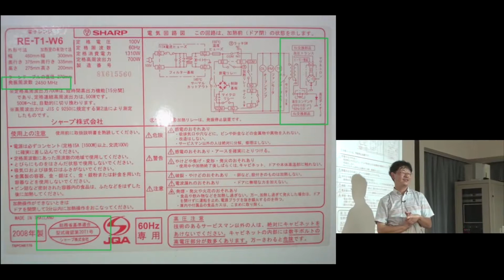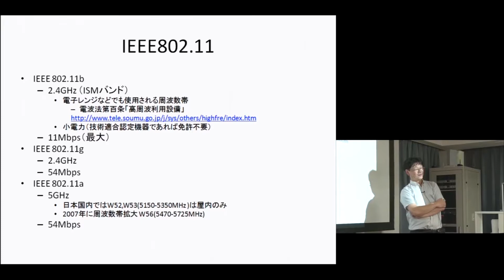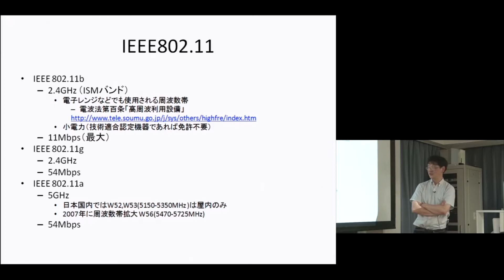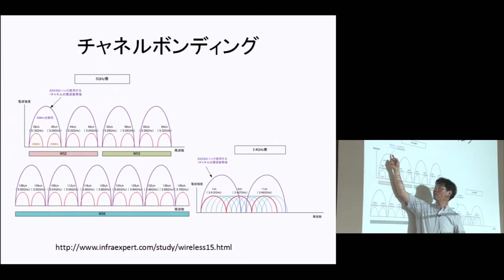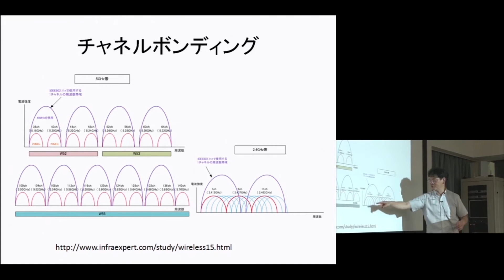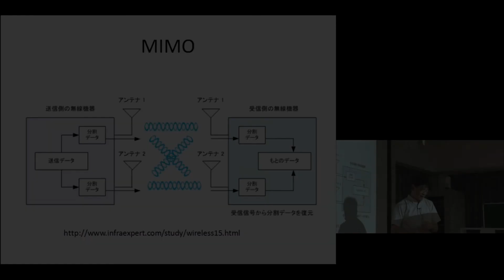京都大学大学院情報学研究科「情報学展望1 情報セキュリティ」岡部 寿男 教授 2015年5月29日-04